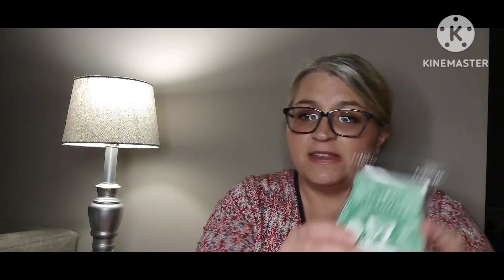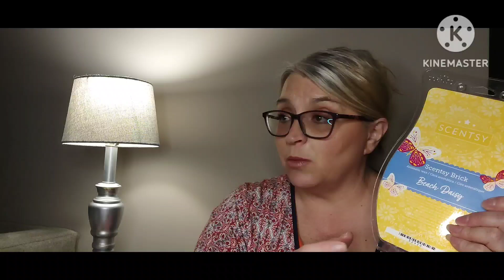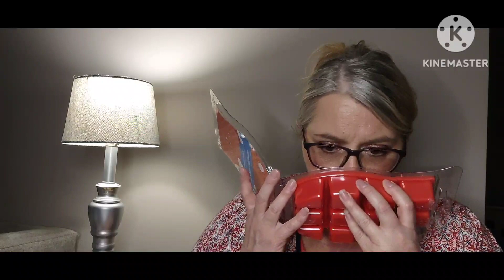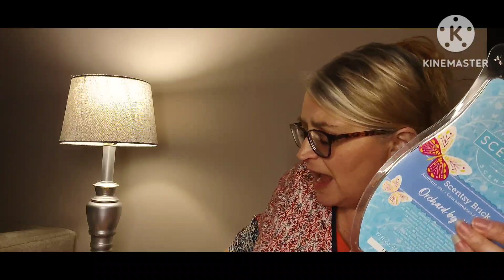Scentsy Haul👏Spring/Summer Bricks/ Plus New to Me Scents!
Hi My Vixens! I wanted to share my latest Scentsy Haul with you today! I purchased 4 of the Spring/Summer Bricks Plus 6 New To Me Scents. Timestamps are below! Enjoy! Have  Blessed Day! Love You Guys!

Scentsy Online Orders: Please choose a party when placing an order. Thank You!

Social Media and Snail Mail:

valshoop462018

USPS Mailbox:
Valerie Shoopman
46553

Timestamps:

00:00 - Intro
02:02 - Mountain Sunset
04:07 - Kakui & Coconut
05:55 - Peace Lily Be With You
07:32 - Raspberry Hibiscus Tea
09:57 - Strawberry Lemon Cake
11:33 - Chamomile Petals
13:35 - Bricks Summer Berry Melon
17:07 - Beach Daisy
19:06 - Pink Apple Nectarine
21:44 - Orchard By The Sea
23:48 - Ranking
27:15 - Outro

x